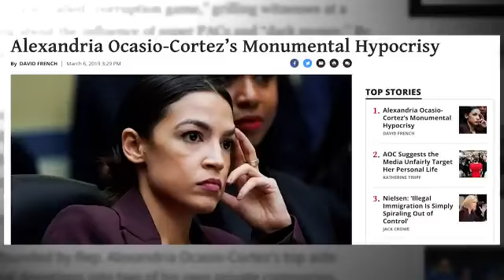Alexandria Ocasio-Cortez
Rep. Alexandria Ocasio-Cortez (D-NY) hypocrite